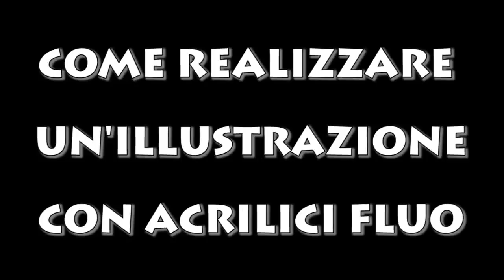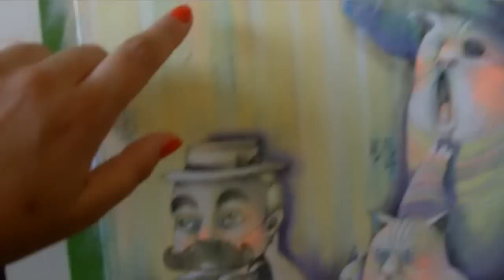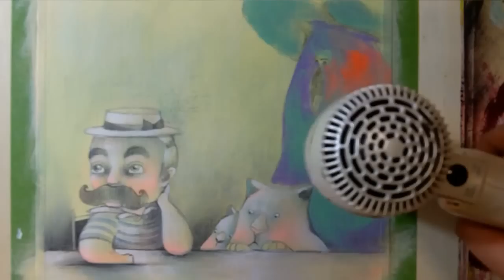COME REALIZZARE UN'ILLUSTRAZIONE CON ACRILICI FLUO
Ciao amici! Ricominciano le scuole e ricominciano i Fantavideo! eheheh In questo video realizzo l'illustrazione per il LUCCA JUNIOR 2011 a tema Emilio Salgari. Ne approfitto per farvi vedere come uso questi acrilici fosforescenti della Holbein. Si chiamano GOUACHE ma sono degli acrilici! Della linea ACRYLA. Io li sto letteralmente adorando! Anzi a tal proposito vi farò anche un video di review perchè meritano! Qui vi metto il link al sito della Holbein
Come sempre spero di esservi stata d'ispirazione, utile o anche solo di intrattenimento!